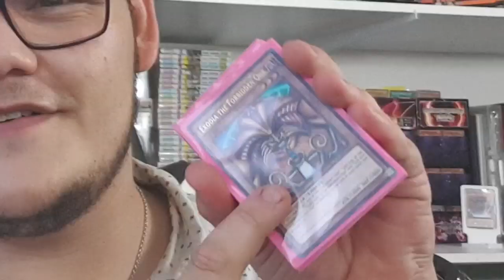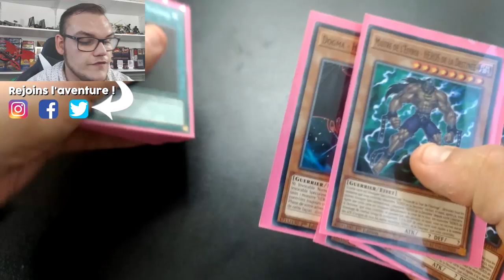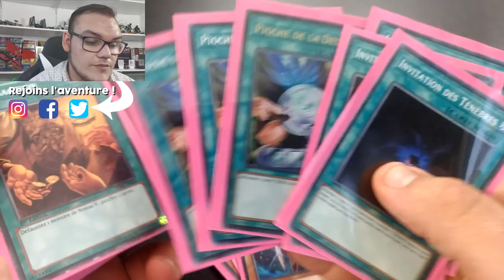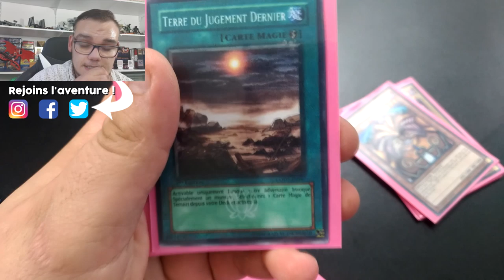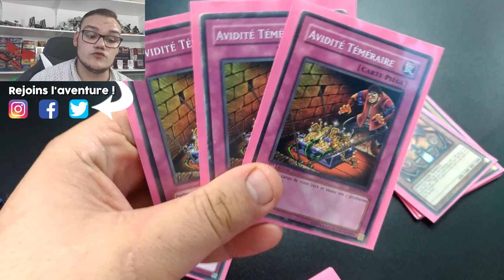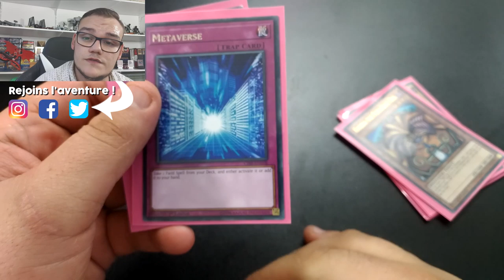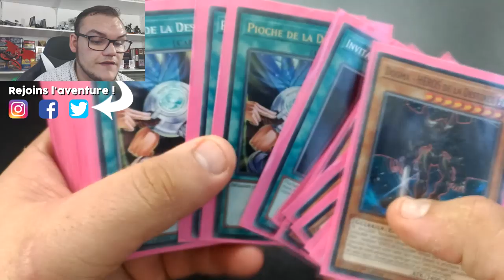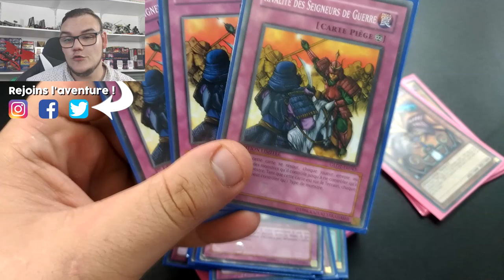DECK PROFILE : MYSTIC EXODIA (Post Banlist TCG July 2019)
Présentation de mon deck Mystic-Exodia, sa decklist, ses combos et explications des choix de cartes. C'est un deck qui n'est certes pas Méta mais qui peut clairement prendre des parties et faire tourner en bourrique l'adversaire !

► 12919577